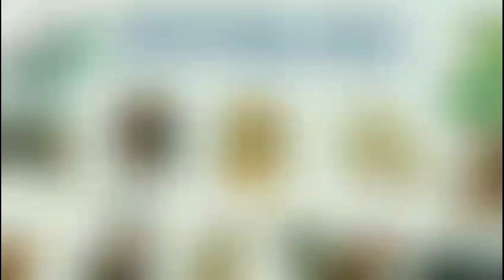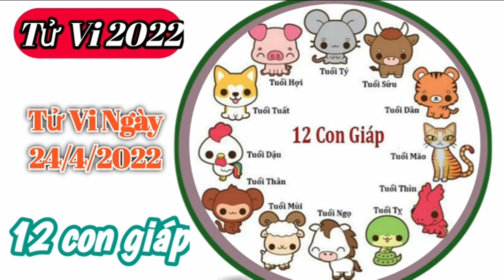Tử Vi Hàng Ngày 24/4/2022 của 12 Con Giáp